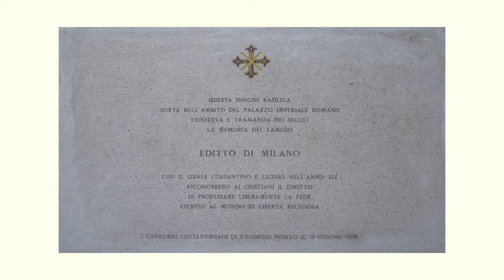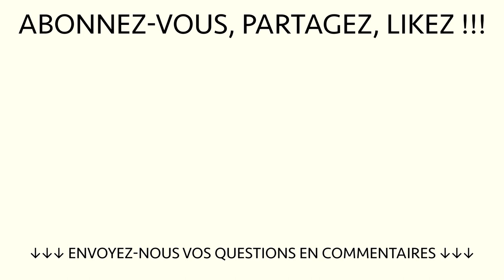Pourquoi chante-t-on à la messe ?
Images additionnelles n’appartenant ni aux archives paroissiales ni à des paroissiens :
Cecilia Raphael.jpg : Domaine public
Saint Augustine by Philippe de Champaigne.jpg: Domaine public
Probably Valentin de Boulogne - Saint Paul Writing His Epistles - Google Art Project.jpg: Domaine public
Cantate Domino.jpg : Domaine public
Sack of jerusalem.JPG : Domaine public
Buoh.jpg : Domaine public
IMG 6735 - Milano - S. Giorgio al Palazzo - Lapide 1978 x Editto di Milano -313-. - Foto Giovanni Dall'Orto - 8-Mar-2007.jpg : Domaine public
Simone Martini 026.jpg : Domaine public
Sistine Chapel Choir depicted by Ingres, 1848.jpg : Domaine public
Tu es deus.jpg : Domaine public
Paléographie musicale - fac-similés phototypiques des principaux manuscrits de chant grégorien, ambrosien, mozarabe, gallican (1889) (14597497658).jpg : Domaine public
Etienne II couronne Pépin-Childéric III déposé.jpg : Domaine public
Karl von Blaas Charlemagne.jpg : Domaine public
DufayBinchois.jpg : Domaine public
Choeur NB.JPG : Domaine public
Petits Chanteurs à la croix de bois 1934.jpg : Domaine public
Petits Chanteurs à la Croix de Bois Strasbourg 9 novembre 2013 01.jpg - Ctruongngoc
Petits Chanteurs à la Croix de Bois Strasbourg 9 novembre 2013 04.jpg - Ctruongngoc
Papst Pius XII., Krönung 1939JS.jpg : Domaine public
Pope John XXIII - 1959.jpg : Domaine public

Voix-off : Marie BM